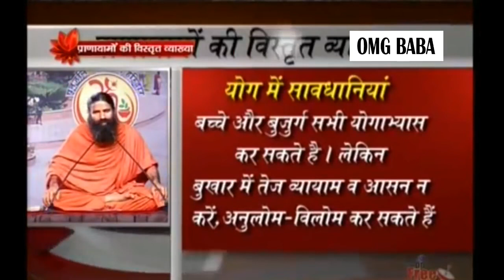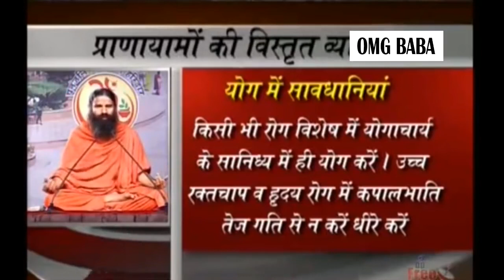yog me saabdhani